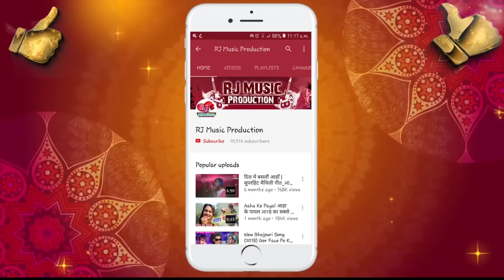2019 का सबसे हिट Song - Mehandi Tu Rachaiha Hamara Naam Ke - Superhit Bhojpuri Song 2019 New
2019 का सबसे हिट Song - Mehandi Tu Rachaiha Hamara Naam Ke - Bhojpuri Hit Songs 2019 New

(Super Hit Romantic Bhojpuri Song 2019)
Song : Mehandi Tu Rachaiha Hamara Naam Ke
Album : Mehandi Tu Rachaiha Hamara Naam Ke (2019)
Singer : Krishna Pyare
Writer & Producer :- bijay
Music / Arranger : Roshan Kumar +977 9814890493
DJ Remix :- DJ Krishna, & DJ Sanjay Samrat Matheleshwor Bazzar..
Supported by : Suman Kumar, Chandan Kumar